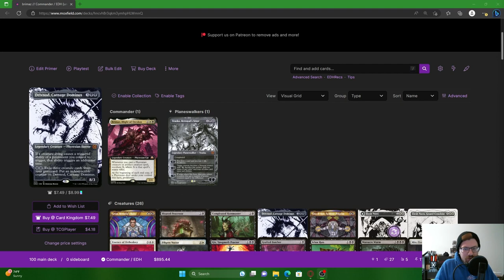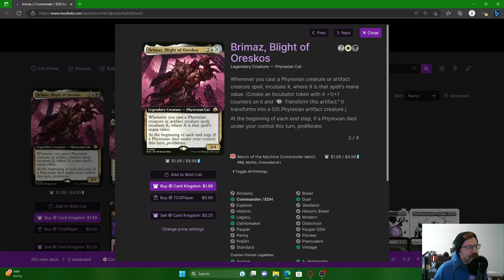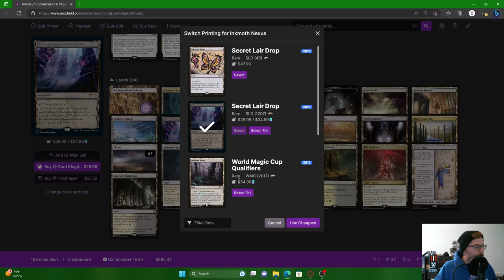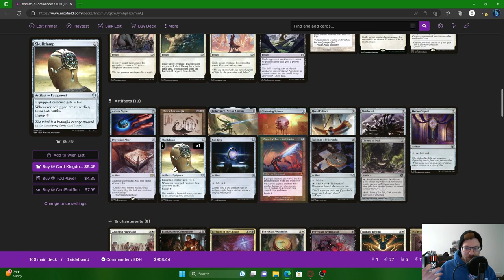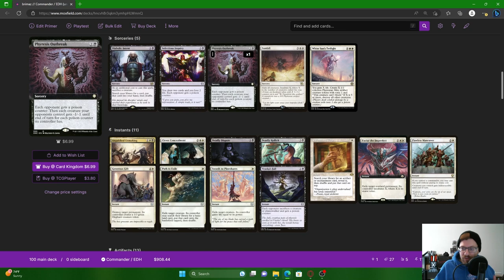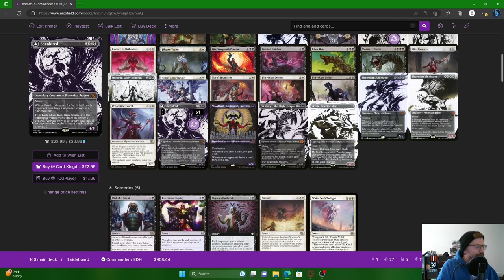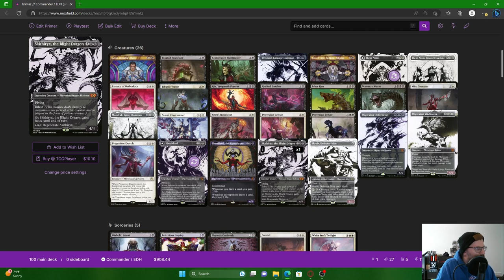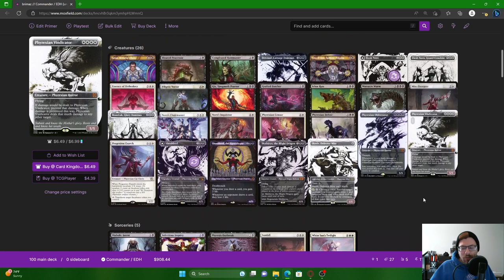Brimaz, Blight of Oreskos | Orzhov Proliferate | Deck Tech | Magic the Gathering EDH Commander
The first Phyrexian precon breeds a bun proliferate deck!